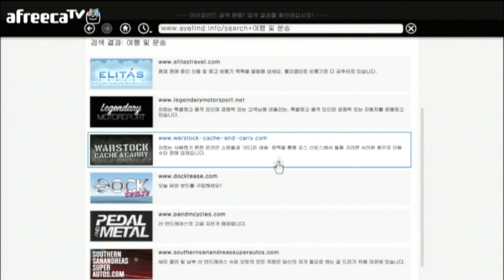양띵TV옴므[거친남자 옴므의 GTA5 멀티플레이 -17화-]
GTA5 멀티영상입니다.재미지다!!GTA5!!